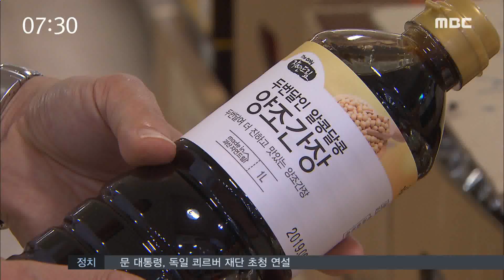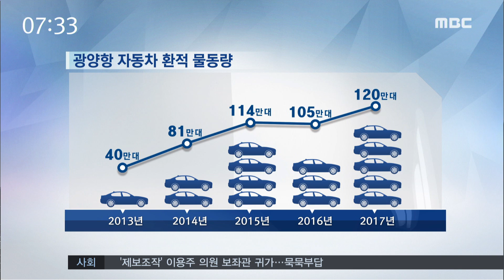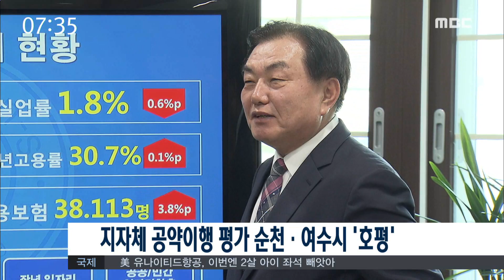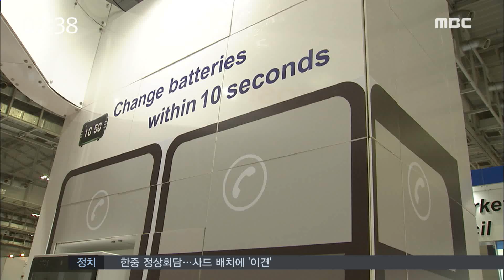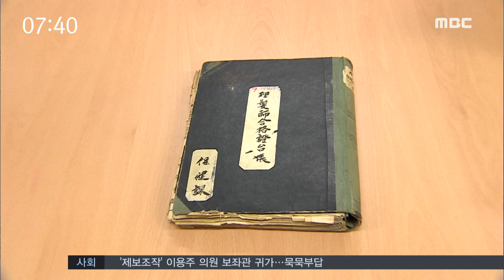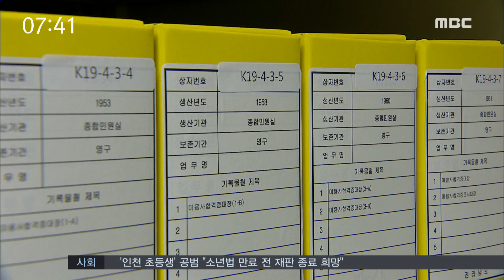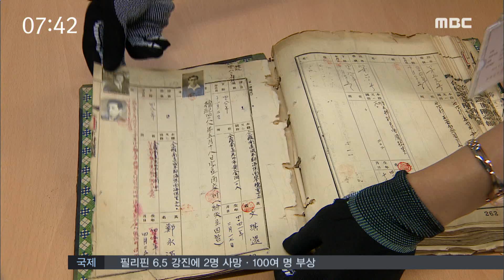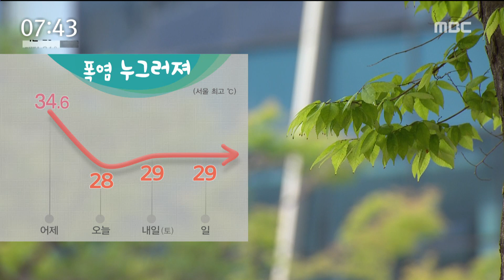[뉴스투데이] 다시보기 (17/07/07/금) 아침뉴스종합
"학교급식 NON-GMO로"-R
가야문화 연구 위한 협력사업 추진
광양항, 자동차 환적항으로 변신-R
지자체 공약이행 평가 순천·여수시 '호평'
'욱하는 마음에'...초등학생 무차별 폭행 - R
행자부 휴가철 찾고 싶은 섬..여수 3곳 선정
자동차.로봇 최신 기술 보러 오세요-R
오는 25일부터 '전남연기캠프' 여수서 열려
활용은 고사하고 관리에 허덕-R
장마철 '산사태 예방 대책상황실' 운영
7.7 오늘의 날씨 //